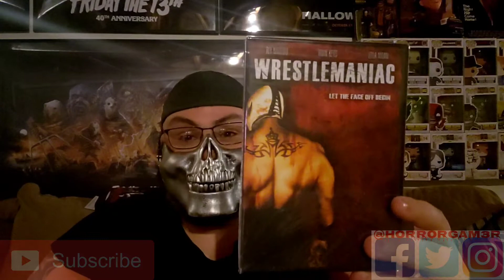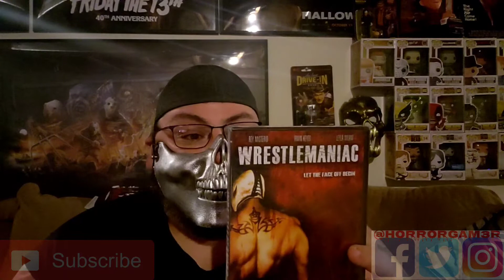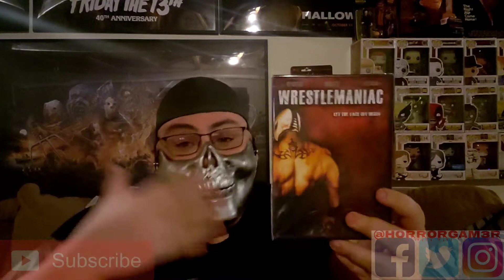H0rr0rgam3r Unboxes: Amazon Haul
Brand new video is up and in this video ya boy gets a special package from Amazon fill with nestolgic goodness!!!